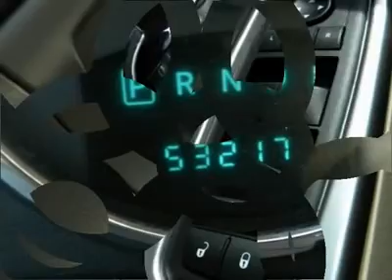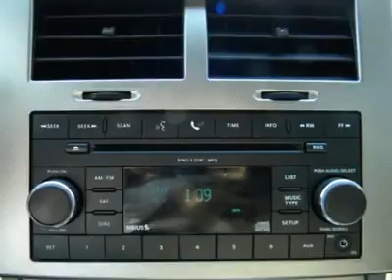2008 JEEP LIBERTY Cornelius, NC SA72538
2008 JEEP LIBERTY Cornelius, NC
Stock

Yeah baby! Lowest price around! This superb 2008 Jeep Liberty is the SUV that you have been looking for. This spotless condition of this terrific Liberty will wow you, plus it has comfort and safety to spare. This certified vehicle comes with full coverage for 6 years/ up to 80,000 miles.